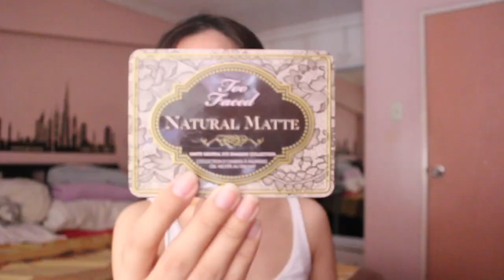Chit Chat Get Ready With Me! ID Photo-ready! | Passport Renewal | Definitely Daphne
*Note: Place your settings in HD*

Cheers to 2021! Praying and hoping all our resolutions and wishes will come true this year ❤️
This is a makeup look for when we have errands yet we still wanna look fresh, presentable, and ID photo-ready!

PRODUCTS USED/MENTIONED
- Belo Tinted Sunscreen
- Face Republic Perfect Cover BB Cream
- Maybelline Fit Me Concealer in Light 10
- Lucas Papaw Ointment
- Everbilena Lip and Cheek Roller in Uptown Red
- Anastasia Beverly Hills Contour Powder Kit in Light to Medium
- Covergirl Tru Blend Blush
- Too Faced Natural Matte Neutral Eye Shadow Palette
- L’Chear Eyebrow Pencil
- Mac Hint Of Color Lip Oil in La La Love You
- Luxe Organix Premium Keratin 10-in-1 Hair Elixir

LET’S CONNECT!

Let's always be kind ☺
♡ Definitely Daphne